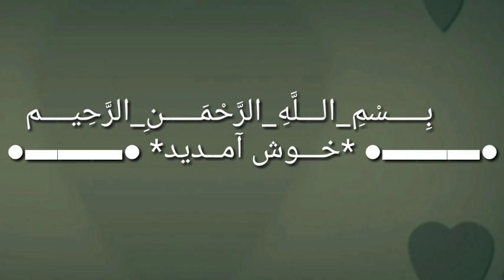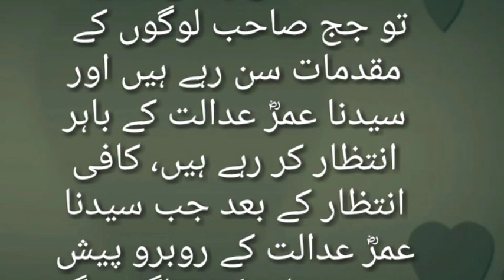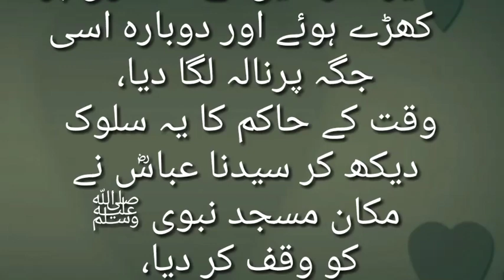حاکم کٹہرے میں اور//BY //HOW NOW WOW